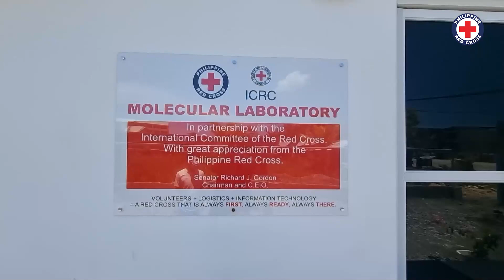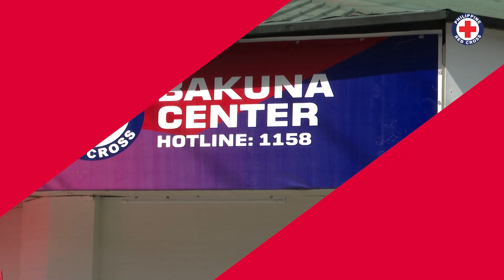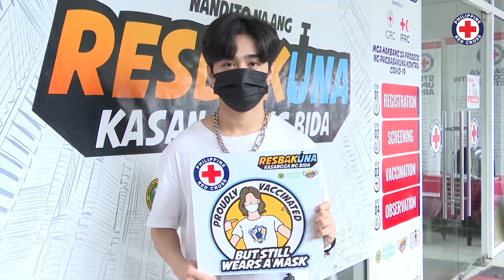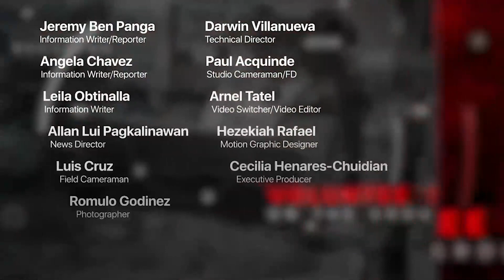Red Report Episode 7: Hot Meals on Wheels, 14th MOLLAB, PRC Aids Batanes, & SB19's Josh Cullen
The Philippine Red Cross continues to operate despite the ongoing surge of COVID-19 cases.

The Red Report brings you the latest and hottest news about anything and everything PRC because here in Philippine Red Cross, we are Always First, Always Ready, and Always There.

In this episode, the Philippine Red Cross (PRC) deployed one of its Hot Meals on Wheels food trucks to a COVID-19 affected community in Muntinlupa City, opened its 14th molecular laboratory in Cotabato City, and unloads aid for typhoon-hit Batanes. In another story, Josh gets vaccinated against COVID-19 and shows his support for the PRC.